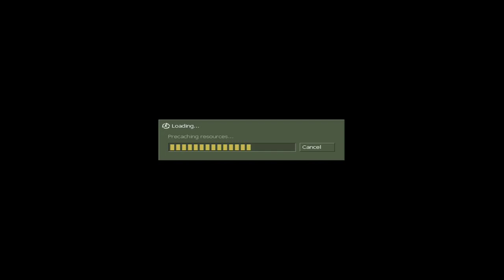Counter Strike 1.6 : Offline Multiplayer : Expert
This is counter Strike 1.6 offline multiplayer expert level.

Graphics Card driver settings are optimized.

PC Specs
RAM: DDR2 4 GB 800 MHz.
Processor:Quad Core 3.00GHz (Intel Quad Q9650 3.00GHz).
GPU: Gigabyte NVIDIA Geforce GT 710 DDR 3, 2GB.
CPU cooler: Antec A30.
Cabinet: VIP [ DIYed { one fan is connected to motherboard. And second one is old fan from my old power supply connected to amp1.5, 12 volts adapter.